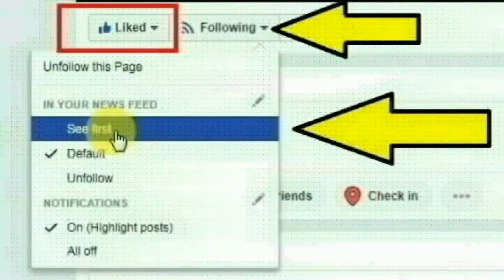வசமாக சிக்கிய செங்கம் அடுத்த ஆலப்புத்தூர் பகுதியை சேர்ந்த கோவிந்தம்மாள்